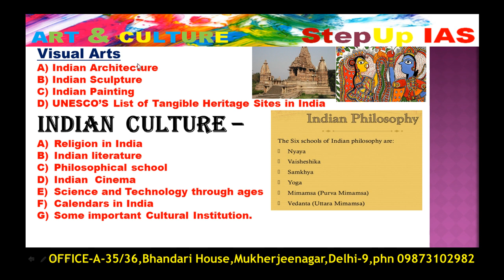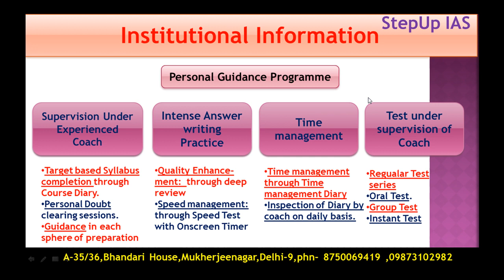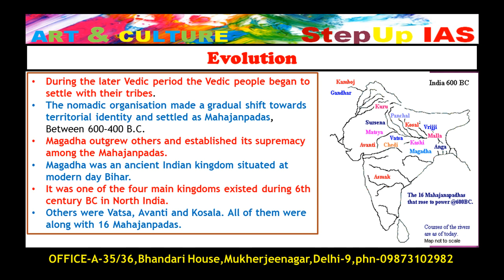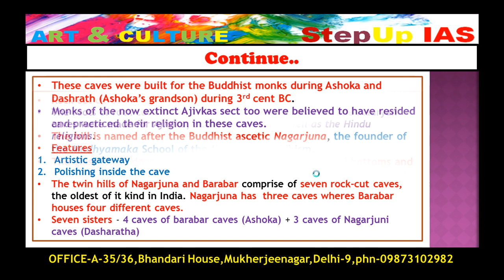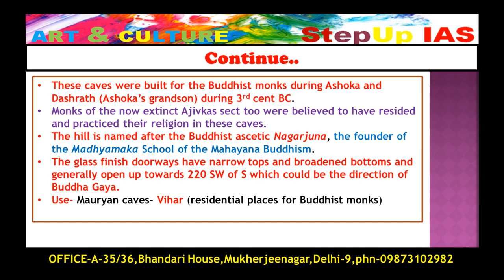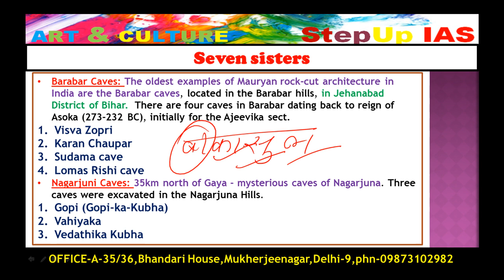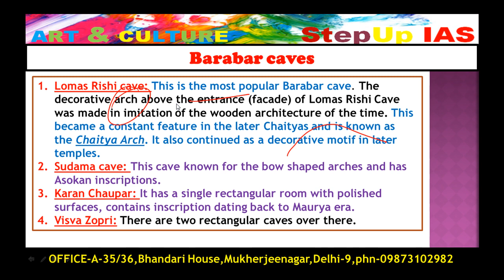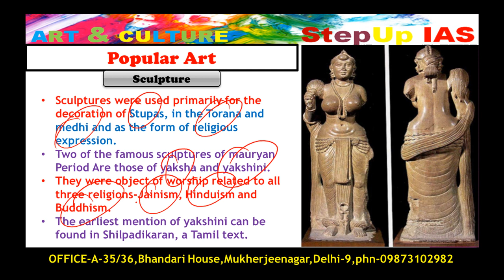Art & Culture: Prelims Smasher Series (PSS) AC9- Mauryan Architecture and Sculpture